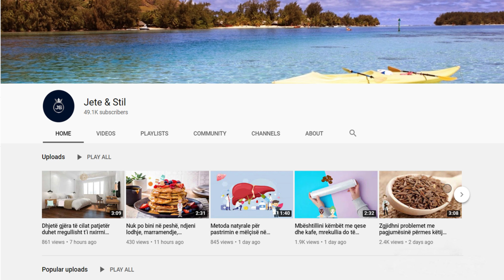Kjo është receta natyrale pa kosto që shëron migrenën sa hap e mbyll sytë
Gjithë çfarë duhet të bëni  është të merrni disa shkopinj kanellë dhe t’i grini ata në pluhur. Pastaj, vazhdoni të shtoni pak ujë në të, duke e kthyer atë në një paste të trashë. Aplikoni këtë pastë në tempujt dhe ballin tuaj sa herë që keni një sulm të migrenës. Ky ilaç natyral në shtëpi lufton migrenën dhe qetëson dhembjet. Lani pastën pas 25-30 minutave.

All you have to do is take some cinnamon sticks and grind them into powder. Then, continue to add a little water to it, turning it into a thick paste. Apply this paste on your temples and forehead whenever you have a migraine attack. This natural home remedy fights migraine and soothes pain. Wash the paste after 25-30 minutes.